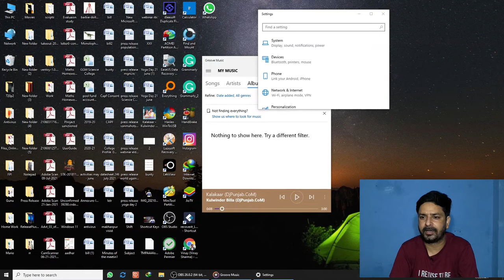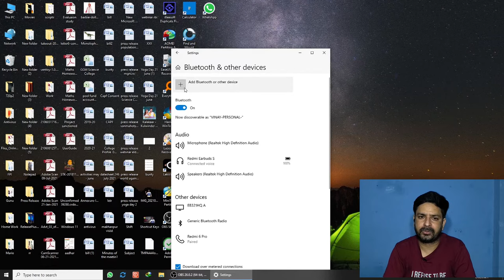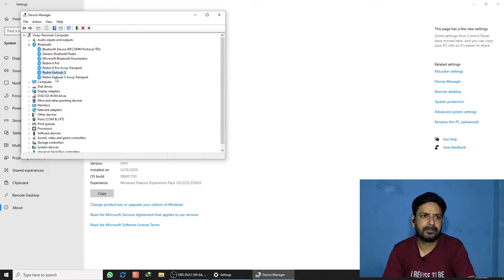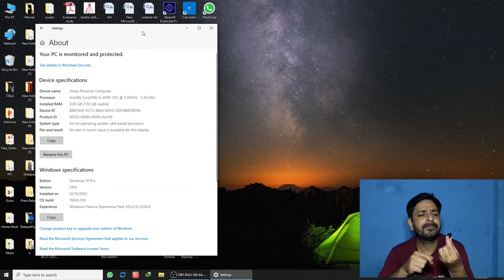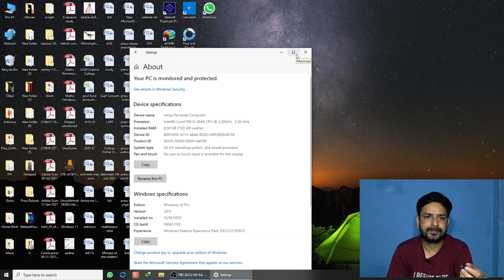Bluetooth Device Connected But No Sound | Solve Bluetooth Problem In Laptop or PC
In this video, I will show how to Fix,  No Sound issue in Bluetooth Headphones even after connecting successfully with a laptop & computer.

Gears i am using :
Boya Mic
Acer 32 inch Monitor
wifi adapter
Bluetooth adapter

1. Bluetooth headphone no sound
2. Bluetooth connected but no sound windows 10
3. No sound after Bluetooth connection windows 10
4. Bluetooth headphones connected but no sound
5. Bluetooth not working
6. Solve Bluetooth headphones